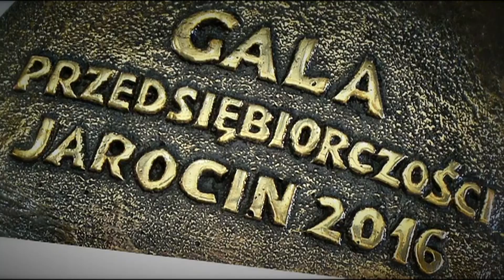I Gala Przedsiębiorczości Tarce 19 maja 2017